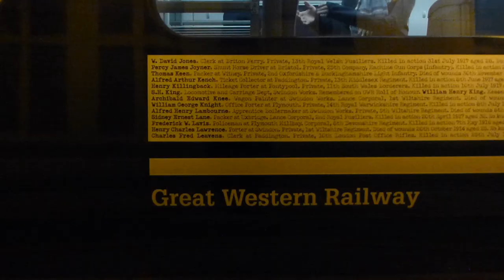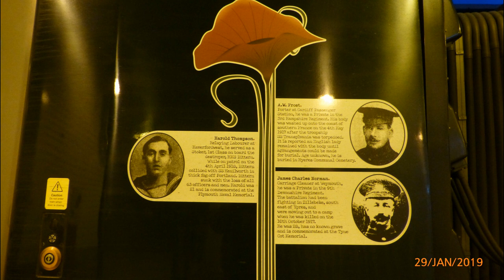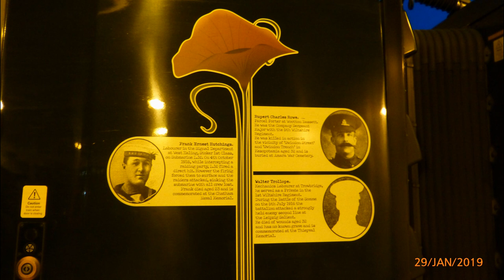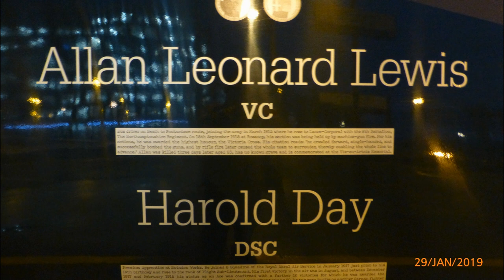The Poppy Remembrance Train at Cardiff Central January 29th 2019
The Poppy Remembrance Train at Cardiff Central January 29th 2019 early evening arrival in the dark, each white strip on every coach carries railway workers names, and each coach has photo's and inscriptions